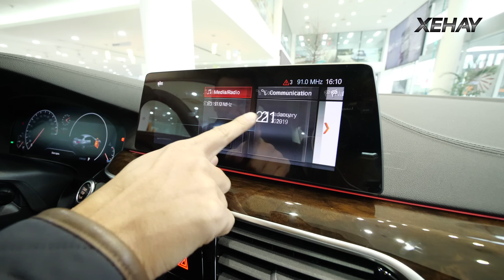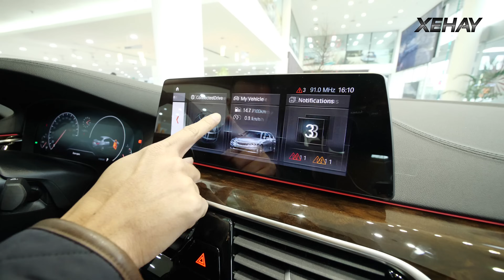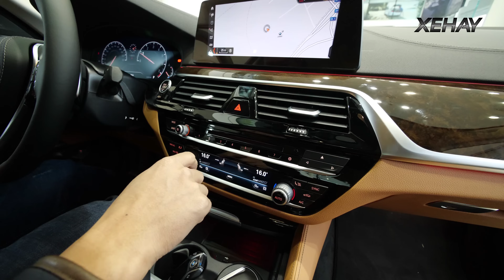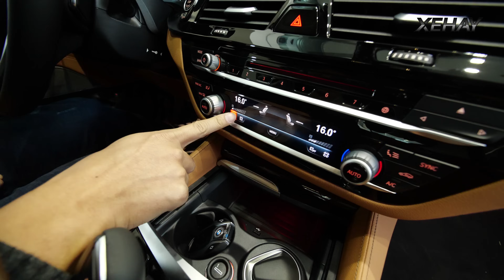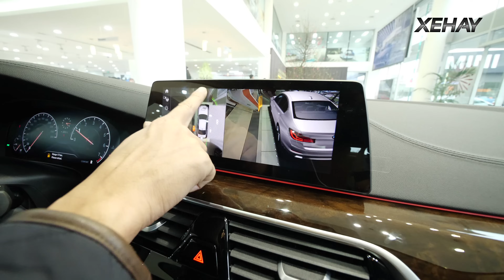Thaco BMW 530i đời 2018/2019 giá 3,069 có gì đặc biệt? Xem ngay chi tiết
Chi tiết ưu nhược điểm BMW 530i đời 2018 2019 giá 3,069 tỷ tại Việt Nam

Chương trình XE HAY phát sóng trên kênh FBNC và VTVCab 3 - THETHAOTV vào lúc:
FBNC
21h00 CHỦ NHẬT hàng tuần (phát chính)
Thứ 2: 18h30
Thứ 3, 6: 21h30
Thứ 4, 5: 17h30
Thứ 7: 18h00

THETHAOTV
Phát chính: 20h30 Thứ 3 hàng tuần
Phát lại: Trong khung giờ 17h-22h thứ 5 và thứ 2 của tuần tiếp theo